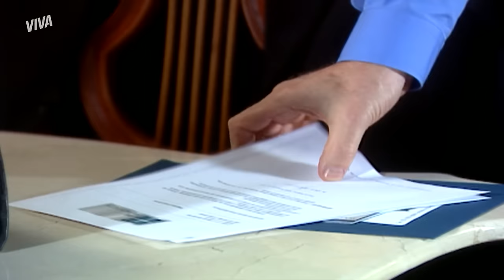NO FLAGRA! ESTEVÃO PEGA BEL E DUDA SE BEIJANDO | COBRAS E LAGARTOS | CAPÍTULO 14 | VIVA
Pegou no flagra 😱 Estevão vê Bel e Duda se beijando e aproveita a cena pra se fazer de coitado! A noiva do rapaz tenta se explicar mas ele fica ainda mais transtornado e parte pra cima do motoqueiro 😰

Capítulo 14, dia 20 de agosto de 2024, terça-feira.